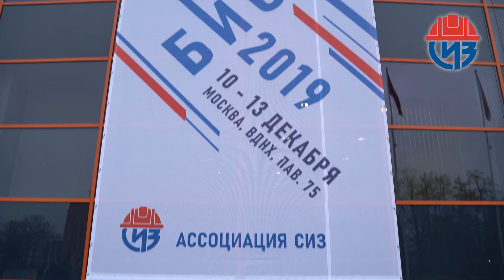Как создавать свои правила. Деятельность Ассоциации СИЗ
В сегодняшнем видео Владимир Котов расскажет о деятельности Ассоциации Средств Индивидуальной Защиты.

Если Вы не создаете правила то их создадут за вас и вы будете работать по тем правилам которые созданы кем то.

Эксперты Ассоциации СИЗ создают и анализируют тысячи документов, таких как:
- внесение изменений в Трудовой Кодекс
- технический регламент таможенного  союза
- создание новых гостов и корректировка уже действующих
И это далеко не всё.

Вы узнаете о всей деятельности Ассоциации СИЗ досмотрев данное видео до конца.

Владимир Котов - Президент ассоциации СИЗ